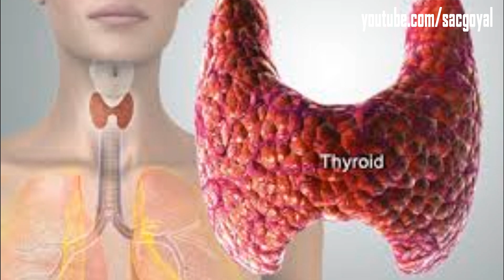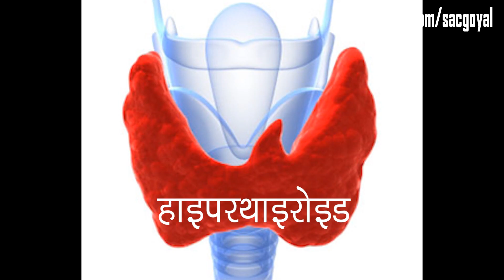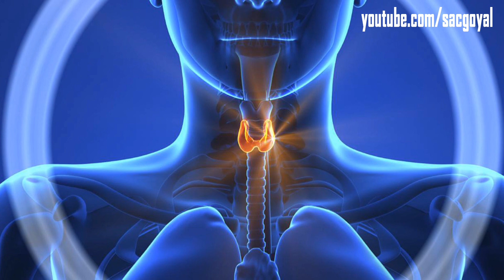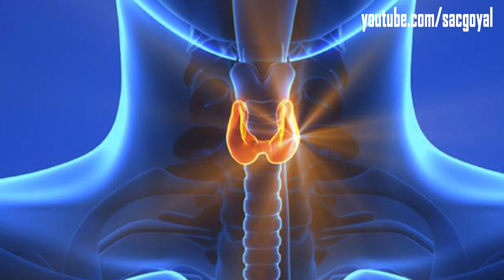Thyroid Treatment-How to Treat Thyroid At Home in Hindi by Sachin Goyal-थायराइड का उपचार #3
Thyroid Treatment at home is very easy. Treat thyroid at home quickly using these natural methods. Thyroid treatment includes basic techniques that thyroid problem. Thyroid Treatment in Hindi. This is one of the best Thyroid Treatment. थायराइड ठीक करने का बेहद सरल घरेलू उपचार thyroid ka gharelu ilaj.
Do you wonder how to treat thyroid at home? Don't worry.
Thyroid treatment is very much easy at home. It is for both women and men of all age groups. थायराइड घर पर ठीक करने का ये सबसे सरल घरेलू उपचार है.
Pressing specific points around thyroid gland with this natural treatment gives instant improvement and cure thyroid problem such as hypothyroid within few days. ये है थायराइड का असरदार इलाज जो thyroid या थायराइड की बीमारी ठीक कर देता है.
Thyroid is generally caused by low iodine level in body. It may also occur due to autoimmune disease, thyroid surgery, radiation therapy, medicines, pituitary disorder, pregnancy etc. थाइरोइड का रोग मुख्यतया आयोडीन की कमी के कारण होता है | इसके अलावा किसी बीमारी, दवाओं के बुरे असर, गर्भधारण, पीयूष ग्रंथि की बीमारी वगैरह की वजह से भी थायराइड की बीमारी होने के कारण हैं.
Thyroid treatment at home includes coconut oil remedy, pressing points, oil massage, exercises and yoga for thyroid problem. नारियल का तेल दूध के साथ पीने से थायराइड ठीक हो जाता है.
Know what is said about thyroid treatment in the video.
Learn thyroid treatment at home in hindi and share with your friends to help them get rid of thyroid problem.थायराइड ठीक करने का ये उपचार अपने दोस्तों के साथ शेयर करें.

These remedies cures thyroid very quickly. you don't believe but it gives results in 1 month only. थायराइड 1 महीने में ठीक करें.
There are few exercises for thyroid problem, which includes walking, yoga, tai chi and water aerobics. It improves poor circulation of energy in thyroid gland. It quickly normalize the function of thyroid gland.
I also suggested thyroid treatment from home remedies in this video. This remedy is highly effective for thyroid treatment.
OK. Let's talk about acupressure. Acupressure for thyroid gives instant relief in thyroid symptoms such as dizziness, weakness, anxiety etc. because it instantly improves  poor circulation of energy in thyroid gland. Many times you feel anxiety, dizziness and weakness due to thyroid imbalance. This acupressure point also gives instant relief in thyroid symptoms at that time.
थाइरोइड से पीड़ित व्यक्तियों को फाइबर, प्रोटीन और विटामिन की प्रचुर मात्रा का सेवन करना चहिये | इसीलिए उन्हें अपने आहार में साबुत अनाज को जरुर शामिल करना चहिये | क्योंकि इसमें इन तीनो की मात्रा प्रचुर पाई जाती है | साबुत अनाज के साथ व्यक्ति जों, पास्ता और ब्रेड का भी सेवन कर सकते है |